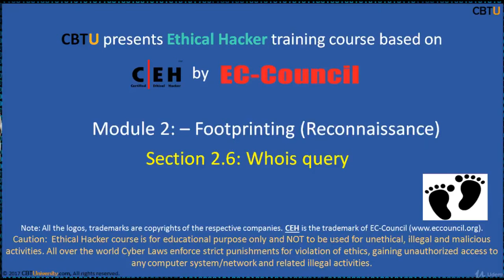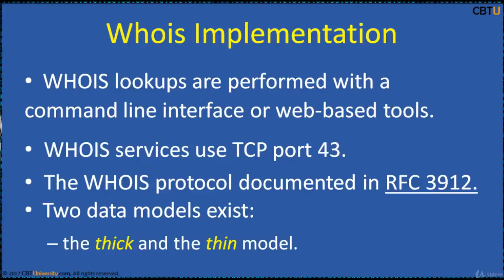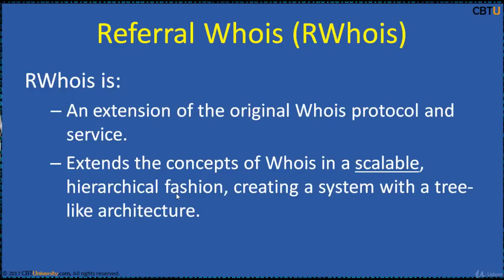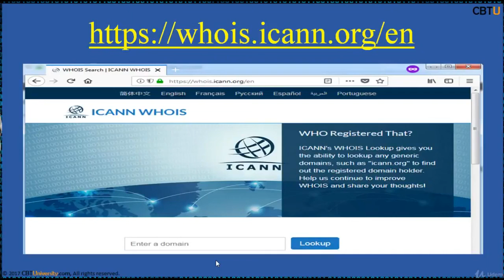CEH2-6 Whois query